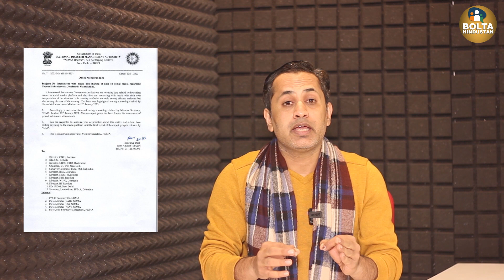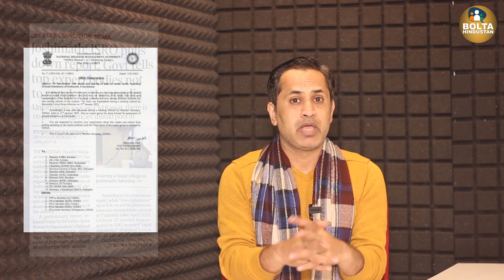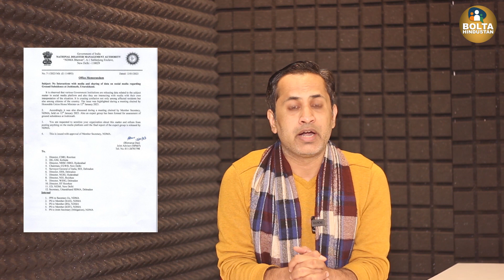Joshimath में क्या छुपाना चाहती है सरकार ? ISRO ने रिपोर्ट हटाई, मीडिया पर पाबंदी क्यों लगाई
Joshimath: ISRO pulls down report